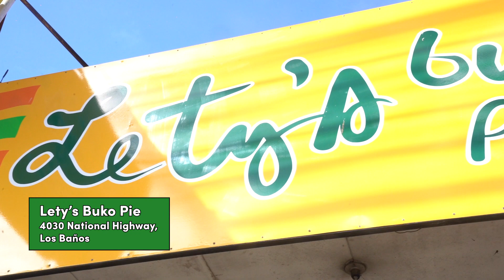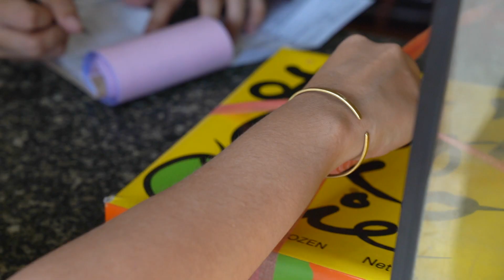Sweet Treats in Los Baños, Laguna as Recommended by Locals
Los Baños, Laguna is more than just its famed hot springs and scenic mountain views. There’s plenty of fun to be had scouring the locale for sweat treats, from the ubiquitous buko pie to a homegrown chocolate cake house.

READ MORE on Nolisoli.ph
Video by Samantha Ong
Produced by Pauline Miranda